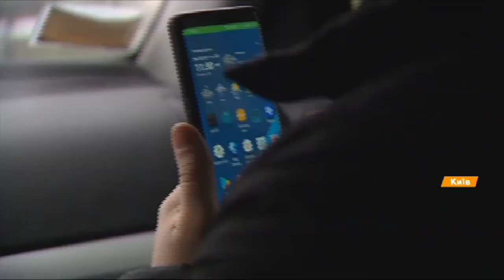Неисправные авто и пьяные водители: почему украинцев убивают на дорогах и что делать